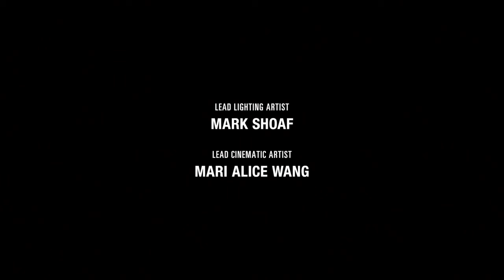The Last of Us Part II: Final Act